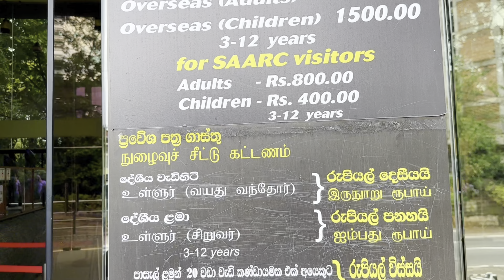Зоопарк Коломбо / Кто умнее горилла или шимпанзе ?/ ШРИ-ЛАНКА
Национальный Зоологический сад Шри-Ланки (National Zoological Gardens of Sri Lanka), также называемый зоопарк Коломбо, обладает одной из многочисленнейших коллекций диких животных среди зоопарков Азии.

С 1980-х годов коллекция зоопарка существенно расширилась и пополнилась, поскольку  учреждение активно сотрудничает с различными странами мира, в частности, с зоопарками Сингапура, Китая, Чехии, Японии, Германии.